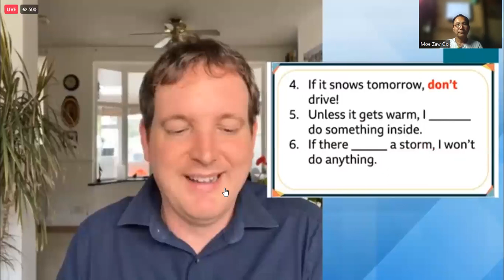"IF" pattern,Live on BBC Learning English...